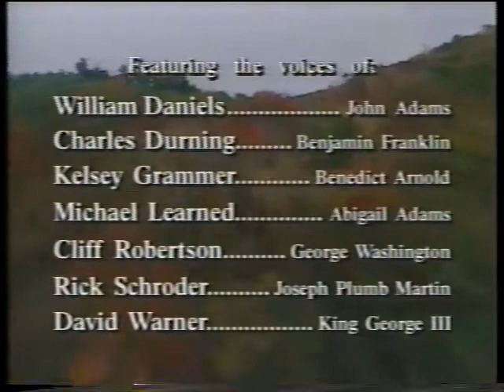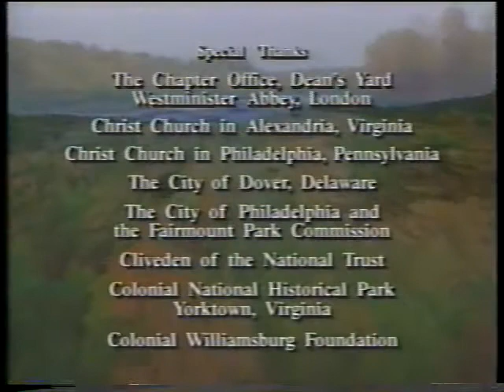rev war 4 5.mp4